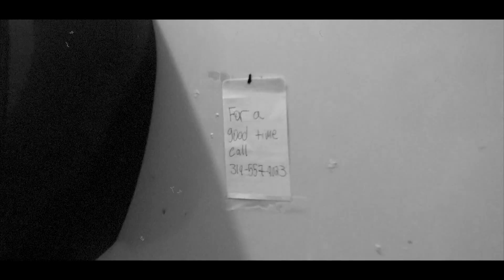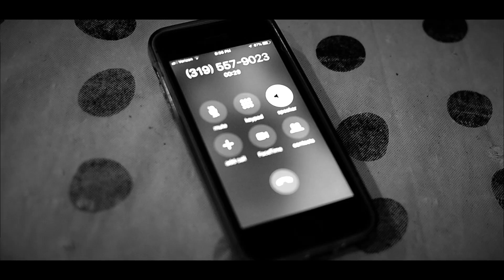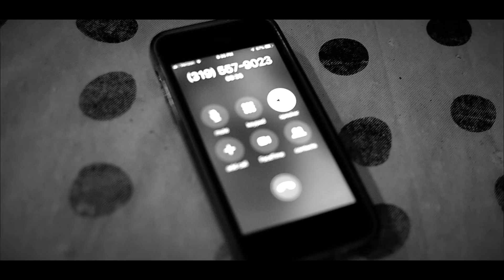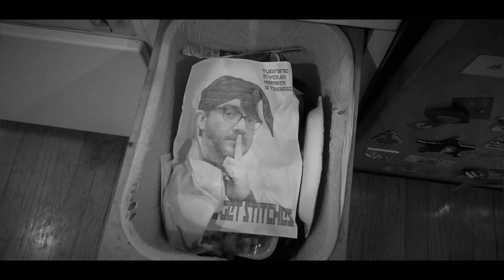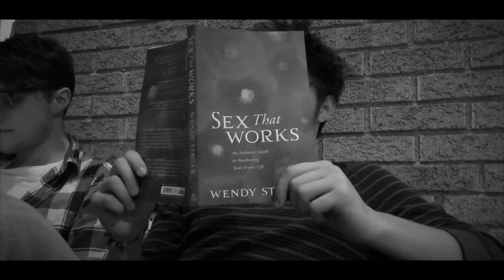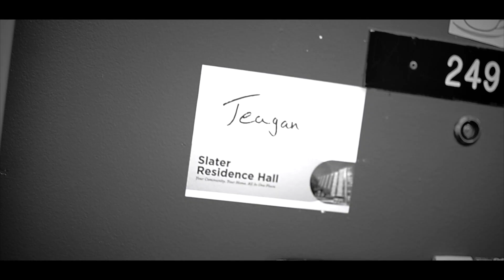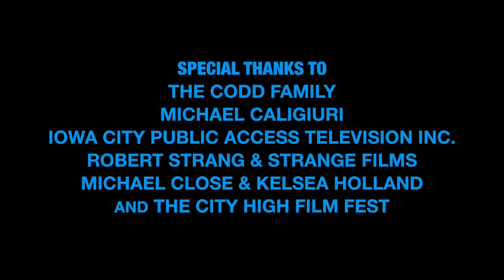The Sleepover - Full Short Film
The newest short horror/comedy film from Orson Codd.

NO MONEY WILL BE MADE OFF OF ANY COPYRIGHTED CONTENT POSSIBLY USED. IT WAS INCLUDED FOR THE ENTERTAINMENT OF THE CAST, CREW AND THOSE WATCHING.